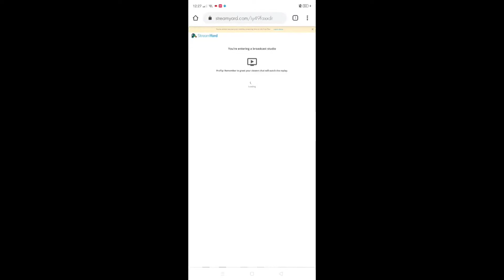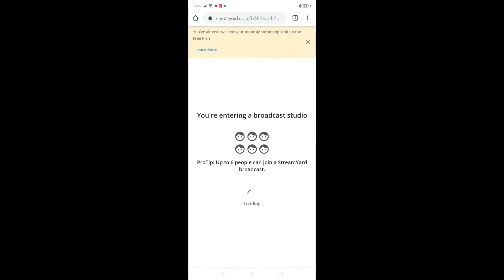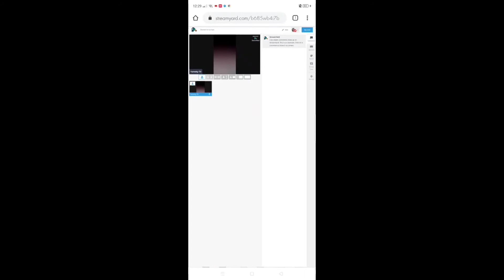how to go live with streamyard full tutorial |tagalog/yamsky tv